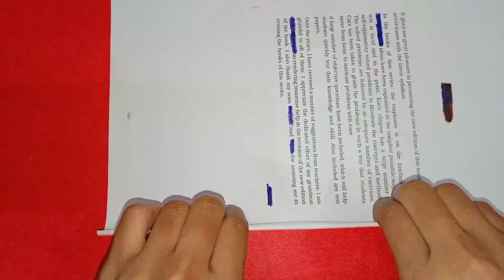Newspaper Flower Wall Hanging Crafts | Easy wall decoration ideas | Paper craft